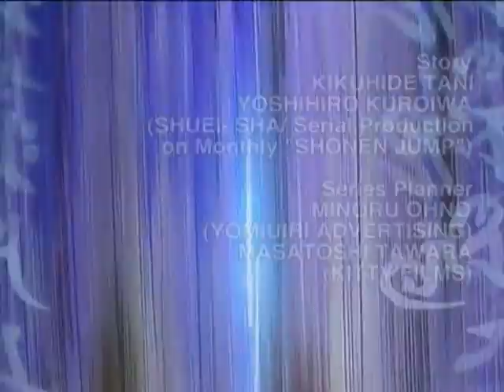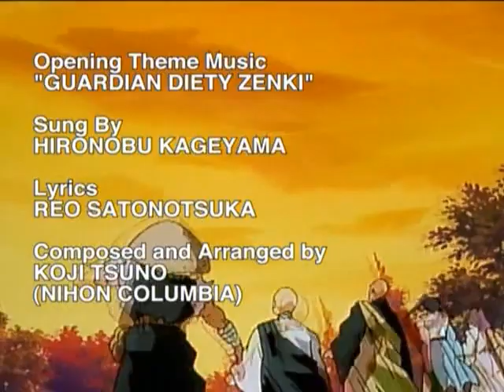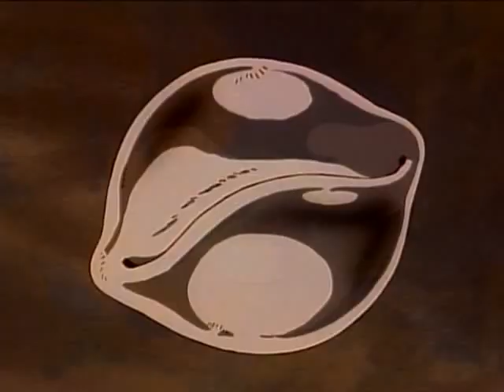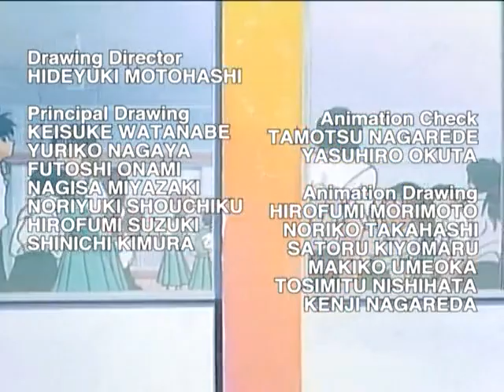Kishin Douji Zenki/Zenki Episode 11 English Dubbed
"The Night Song of the Samurai"